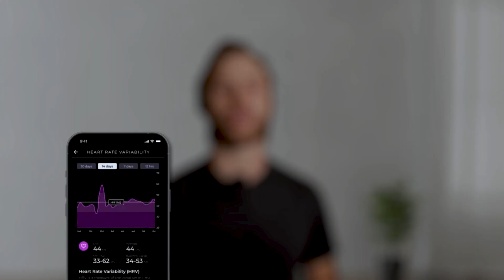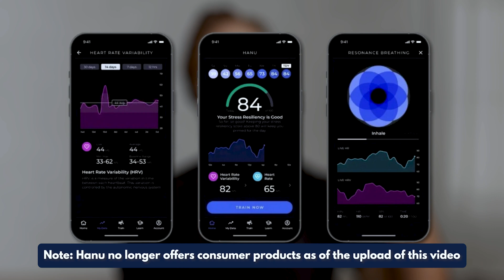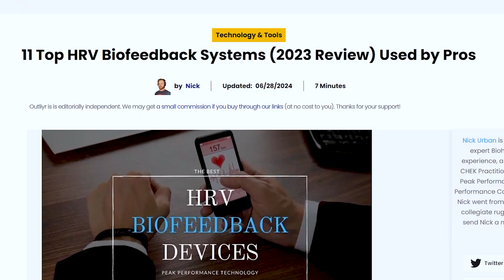Can You Improve Your Cognitive Health By Training HRV?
Ever wondered how to measure your overall health and performance?

A comprehensive review of 24,000 participants actually links HRV to improved brainpower!

Let me share with you how you can start using it to enhance your daily routine and cognitive function.

📕  Video chapters
0:00 Introduction
00:31 Understanding heart rate variability
01:04 Common mistakes in HRV tracking
01:52 New 2024 HRV study insights
02:29 Improving HRV through various methods
02:45 Real-time HRV monitoring
03:27 Holistic health & body interconnections
04:38 Conclusion & additional resources

📝 Heart Rate Variability (HRV) articles and guides

🎙️Ultimate Guide to Understanding & using HRV Biofeedback Training with Dr Jay Wiles

🎤  Get weekly insider secrets from world-class experts

🔥  Join my VIP club - It's a weekly newsletter sharing Human Performance tips, biohacking news, freebies, and more!

Video summary:

In this episode, I dive into the latest 2024 research on heart rate variability (HRV) and its incredible potential for monitoring and improving your overall health and cognitive function. I discuss how HRV measures the time between heartbeats and its sensitivity as a biomarker for stress and wellness. I'll highlight common mistakes in interpreting HRV, the importance of tracking trends over time, and the exciting findings from a systematic review of 24,000 participants that link HRV with brain power. Discover practical ways to train and improve your HRV, including breath work, resilience building, and using devices like the Sensei Neurofeedback Brain Training Headset. This video underscores the holistic nature of health, showing how improving one aspect of your body can enhance others, such as the heart-brain axis and the gut-skin axis.